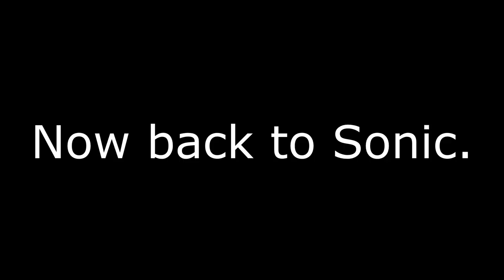BlueRodent.Com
Sorry not sorry, I exist to please the algorithm.

Can't find the Bowser's game link, rip.

Sonic.EXE One Last ROUND Knuckles Demo UNFINSHED
by James Bendy Gaming @jamesbendygaming1: